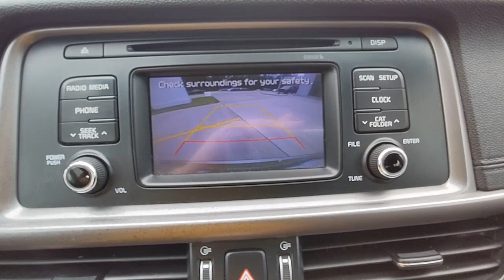2017 Kia Optima Natchez, Woodville, Gloster, MS, Vidalia, Ferriday, LA 208175C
Titanium Silver Used 2017 Kia Optima LX available in 335 Highway 61 South, Natchez, Mississippi at Natchez Toyota. Servicing the Natchez, Woodville, Gloster, Vidalia, Ferriday, LA area.

Natchez Toyota
335 Highway 61 South

Natchez Toyota is proud to offer this superb-looking 2017 Kia Optima in Titanium Silver. This vehicle has passed our comprehensive inspection and comes with the following features; Black Cloth.Recent Arrival! 25/36 City/Highway MPGAwards:* 2017 IIHS Top Safety Pick * 2017 KBB.com 10 Most Awarded Cars * 2017 KBB.com 10 Most Comfortable Cars Under $30000 * 2017 KBB.com Best Family Sedans * 2017 KBB.com 10 Best Sedans Under $25000 * 2017 KBB.com 10 Most Awarded BrandsHere at Natchez Toyota were committed to providing our Natchez Ferriday Alexandria Vicksburg and Winnsboro drivers with the ultimate dealership experience. From a comprehensive selection of new Toyota models and budget-friendly used cars to car loans and leases and friendly service theres a variety of reasons why our customers continue to return to our conveniently located showroom. From the moment you walk into our showroom to the moment you walk out the doors the Natchez Toyota Sales team will provide you with the continued service you need to enjoy many miles of smiles. Are you interested in learning more about our offerings or rich-history? Consider joining us at 335 Highway 61 South Natchez MS 39120 where were a just a quick drive away.